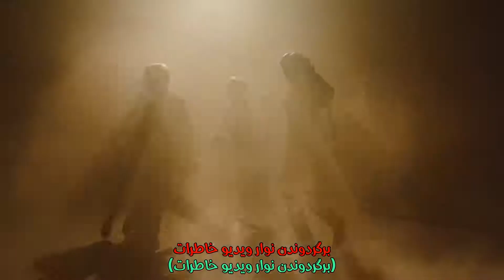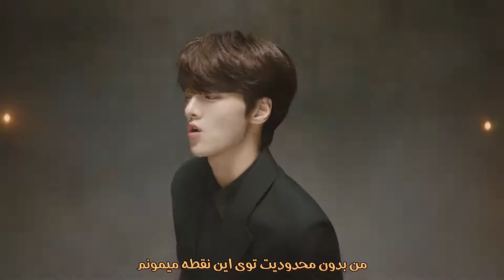موزیک ویدیو جدید دریپین با زیرنویس فارسی رنگی | DRIPPIN - Nostalgia MV [Persian Subtitle]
🔥زیرنویس فارسی رنگی چسبیده موزیک ویدیو دبیو دریپین به نام نوستالژیا (دلتنگی)
DRIPPIN - Nostalgia - Music Video [Persian Subtitle]